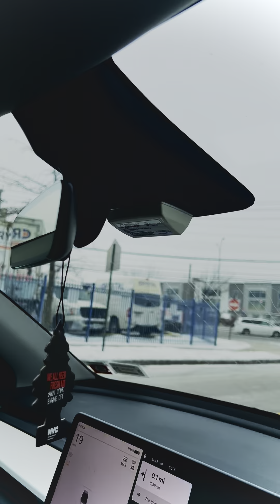The Home Depot Flushing 125 Street Ps Click Like and Subscribe 🏅